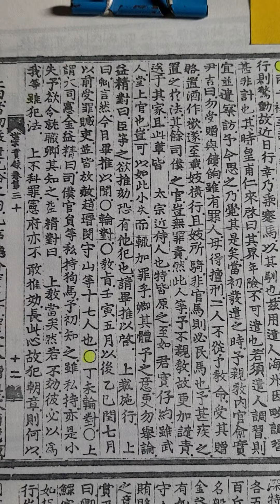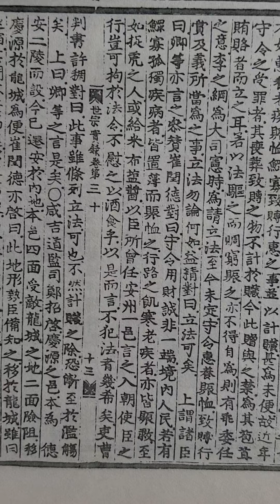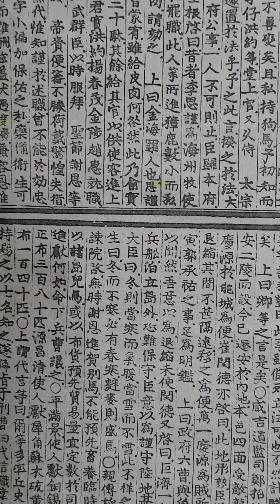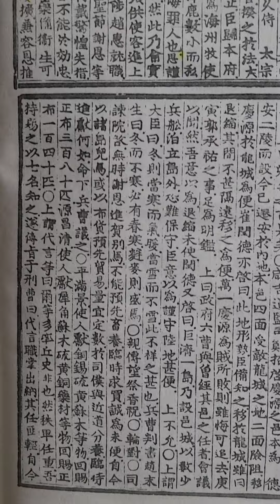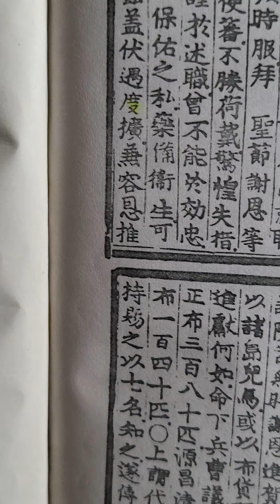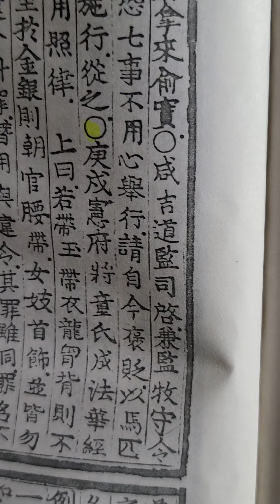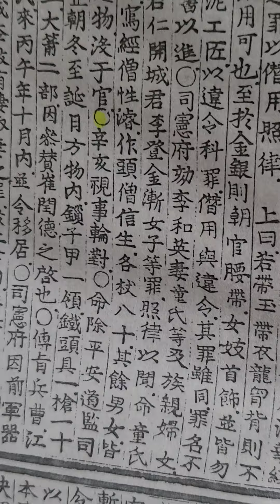무작정 실록 읽기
세종실록 권30  7년 11월 병신 ㅡ 경술조